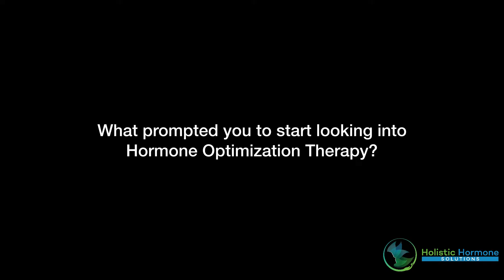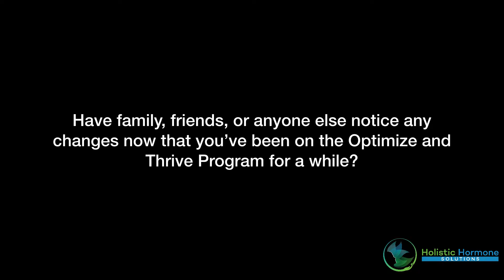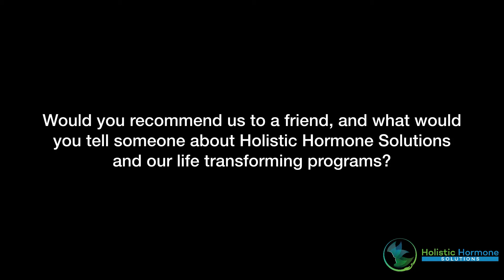TESTOSTERONE & HGH PERFORMANCE OPTIMIZATION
Learn how Joe is optimizing his health and performance by adding Testosterone and HGH therapy to a dialed in lifestyle.

web: @